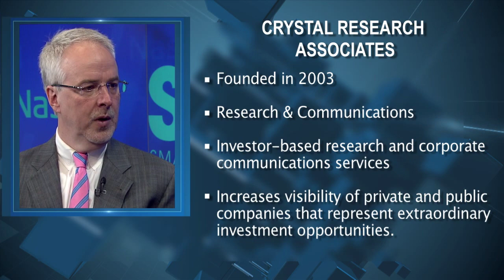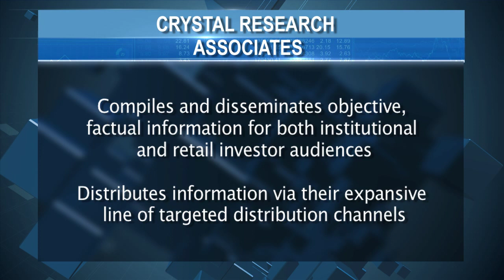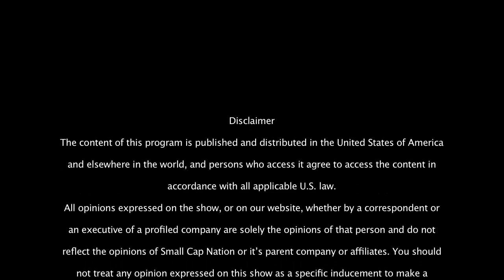SCN's Jane King Interviews CEO Jeffrey Kraws of Crystal Research Associates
SCN's Jane King sits down with CEO Jeffrey Kraws, to discuss the current state and the future outlook of his research company. Crystal Research Associates provides investor-based research and corporate communications services to increase the visibility of innovative and growing private and public companies that represent extraordinary investment opportunities. Regardless of the size of the client, their independent research and advisory services provide additional value and assistance in realizing a company’s goals, enabling it to achieve its fullest potential.
We have successfully articulated the exceptional stories of small- and mid-cap companies to the Wall Street investor community since 2003. Their methods are well-established and diverse—from compiling and disseminating objective, factual information for both institutional and retail investor audiences to capitalizing on our expansive line of targeted distribution channels, which include industry-leading financial data and information providers complemented by the use of prominent social media channels and by strategic and targeted appearances on national news programs and print media.
Their team works proactively and closely with clients to gain a clear understanding of their goals, ensuring that their company is properly, honestly, and effectively represented to investors, the media, and the business community. They pride themselves on their ability to fulfill the needs of each individual client and their existing and future investors by communicating each company’s profile, management, technology, and market clearly and directly, in strict accordance with NIRI and SEC guidelines.

Crystal Research Associates does not offer direct investment banking or brokerage services to clients, so we are able to maintain our independence and objectivity when examining and detailing a company’s business for investors. Unlike conventional analyst reports, our products do not contain ratings ("Outperform," "Market Perform," "Underperform," or in plain language, "buy," "hold," and "sell"), target prices, or financial models with projections, which frequently cause investors to discount the credibility of information presented. Rather, our products are built upon a tried-and-true model of Facts Without Fiction™, which emphasizes thorough research, accurate reporting, and in-depth analysis from experienced Wall Street analysts presented in a format that audiences can easily digest in order to make an investment decision. This approach has been proven successful over the years as our products are prominently published and available on Bloomberg, Thomson Reuters/First Call, Capital IQ, FactSet, Yahoo! Finance, and scores of other popular forums. Importantly, the merits of Facts Without Fiction™ have been validated as we are the only unrated research service selected to provide research and analysis to Thomson Reuters’ subscribers. Learn more about market demand for independent research here.